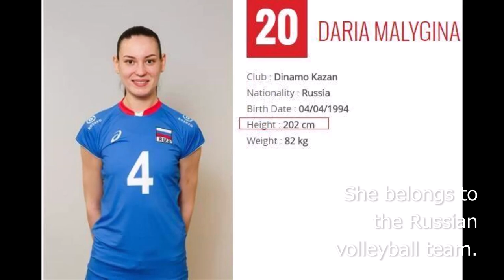Daria Malygina 6ft 6in 202cm beautifui tall woman